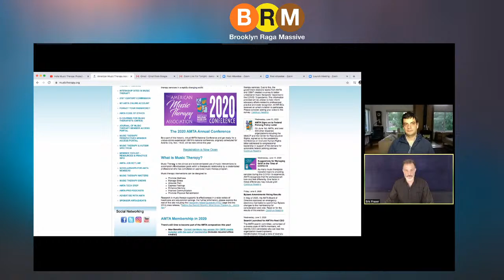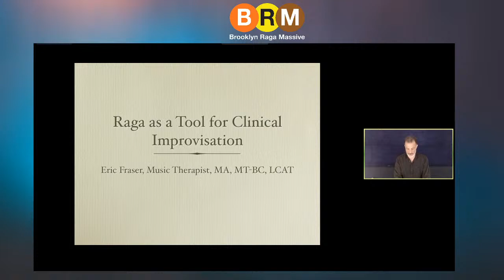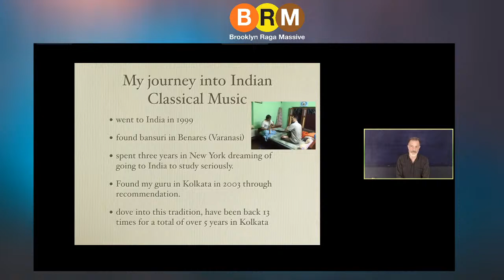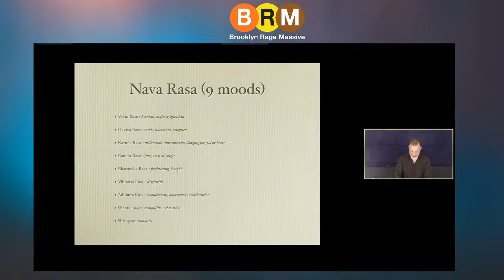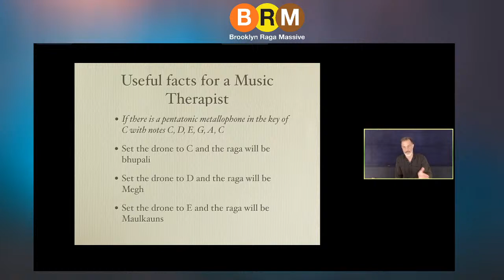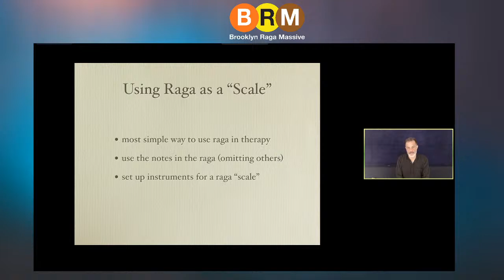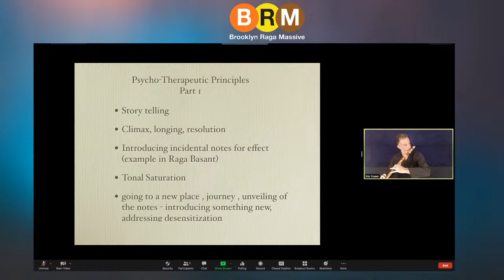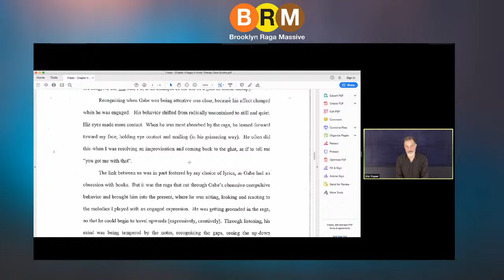Eric Fraser: BRM Music Therapy Initiative Part 1